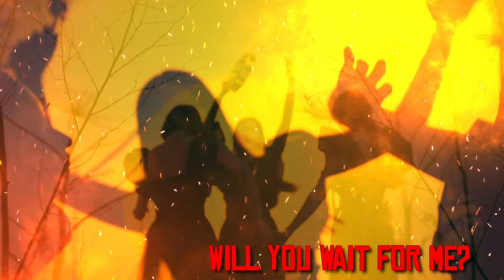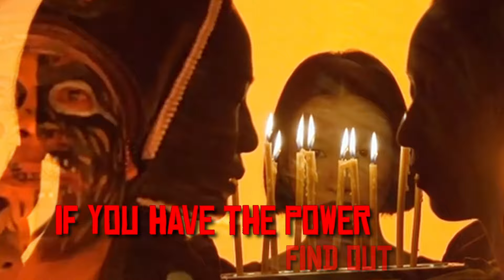This is a cool song, and you NEED to check it out !! (Beneath Fire and Flame - Sent From Beyond)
Coming in with the second song of the 9th album.
I am using Reaper for my DAW. The interface is a Focusrite Scarlett 18i20, although you could probably use the Focusrite Scarlett Solo, or other lesser model and get the same results. The only real difference is this one just has more inputs and outputs. We've also added a Behringer ADA8200 using the TOSlink and word clock cables for 8 more channels. Basically, the Behringer is the secondary interface to the controlling primary Focusrite 18i20. Plenty of channels now.
I am using the Amped Roots 2.0 for the guitars, recording 3 tracks for rhythm (L/R/C), and using that for the leads as well. The guitar I used here was a PRS Custom S2.
The bass guitar was recorded through the Focusrite, using the Slate TH-U VST and some EQ's and compressors. The bass itself is a PRS SE Kingfisher bass, simply amazing.
Vocals are recorded through the Focusrite using a Slate Digital VMS ML-1 large diaphragm modeling mic. The tracks also use Celemony's Melodyne Essentials for vocal tuning and timing, and Slate Eiosis EQ, FG-X2, Fresh Air, and a variety of other plugins to achieve the sound.
The drums are recorded live, courtesy the incontrovertible Brother Javis. He is using a mid-1990s Pearl 4 piece kit with Meinl cymbals. We used an inexpensive set of Digital Reference brand mics, initially. We have a mic for each drum, and 2 overheads. We are also using a Shure SM-57 mic (real old one) for the hi-hats, and a new one for the snare top. I am also using the Slate Digital VMS ML-2 modeling mic for the kick.
I cut up the drum tracks using the Dynamic Split feature in Reaper, and tweaks the tracks manually from there to reduce bleed from the other drums. I used the Slate Digital plugins including Infinity EQ, and Virtual Mix Rack with some presets to get the sound. I've really tried to push the snare forward and add some significant reverb via a side chain. I think the kick is pumping also on this one, let me know what you think!
I mixed this all down through the Focusrite using both my Beherdynamic  DT770 Pro headphones, and some KRK Classic 5 studio monitors. I mastered it using bandlab.com's mastering service, doing some final tweaks through Reaper.
The video is done in Davinci Resolve (free) using video clips from Pexels.com (also free). The graphics are done using GIMP (also free), a photoshop clone.